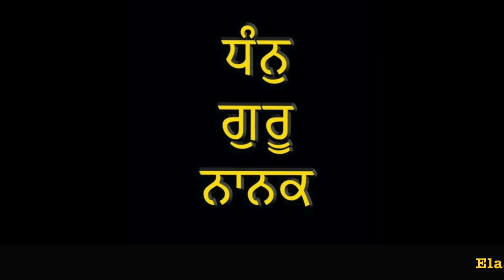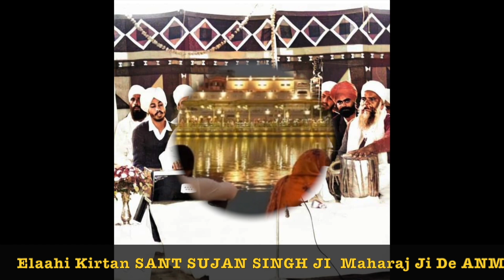78th Barsi Samagam Baba Nand Singh Ji Santan Moko Poonji - Maharaj Ji De ANMOL BACHAN 🙏 ਅਨਮੋਲ ਬਚਨ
78th Barsi Samagam Baba Nand Singh Ji   Santan Moko Poonji - SANT SUJAN SINGH JI   Maharaj Ji De ANMOL BACHAN 🙏 ਅਨਮੋਲ ਬਚਨ